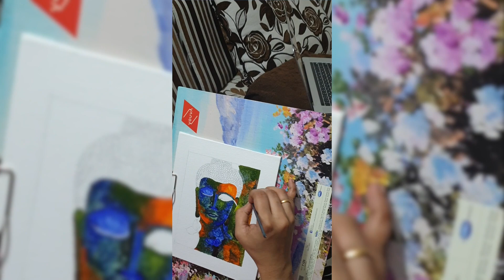Look within... be still... Art of Buddha ✌🏼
Not the first art but first art to get into my Youtube channel though. More to come.